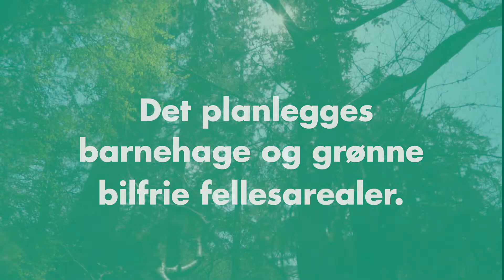Velkommen til Lille Løren Park!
Nordr og Selvaag Bolig planlegger bygging av 348 boliger i Sinsenveien 45-49, inntil en ny bypark. Boligene vil få gode solforhold og stille og tilbaketrukket beliggenhet. Sinsenveien 45-49 ligger høyt i terrenget: mange leiligheter vil få utsikt, og flere får egen vestvendt takterrasse.

Som del av utbyggingen planlegges det barnehage og grønne, bilfrie fellesarealer. Nærmeste nabo blir Lille Løren Park, som skal bygges ut sammen med boligene.

Løren er blitt en koselig småby midt i storbyen Oslo. Her har en ny og nøye planlagt bydel vokst frem, der det tidligere var industriområde og militærleir.

selvaagbolig.no/lillelorenpark/